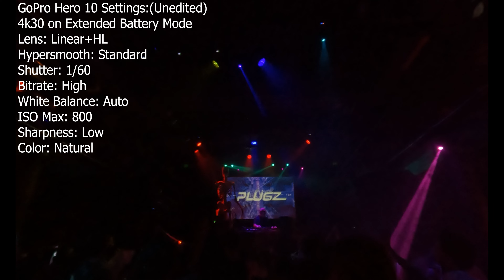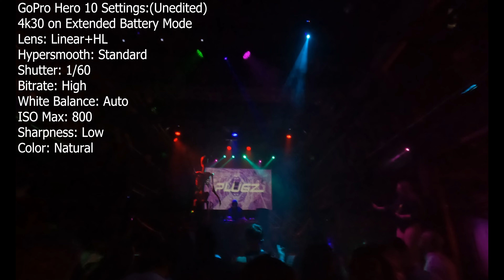PLUGZ LIVE 2022 4K (JESSICA AUDIFFRED THE RYOKO TOUR DNA LOUNGE, SF)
The accessories I use for my gopro hero 10 are:
-Media Mod
-VideoMicro mic(with deadcat windshield)
-Shorty Stick
-1 Standard battery and 2 Enduro Batteries(My gopro did overheat at one point while using the enduro battery but it took about 10-15 min to cool down)
-Sandisk Extreme Pro microSD cards